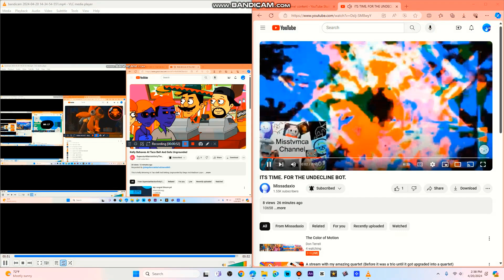Another Bill Jensen YTP N4676